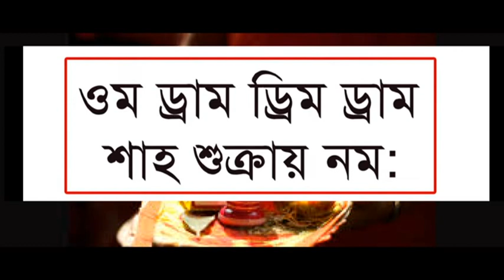আজ সৌভাগ্যশালী হতে 2 মিনিট সময় নিয়ে শুনুন এই শব্দ।9-12PM পাঠ করুন এই মন্ত্র। টাকা আসবে ঝড়ের মতো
জানুন মহামারী থেকে বাঁচার জন্য শ্রীকৃষ্ণ কি বলে গিয়েছিলেন, শ্রীকৃষ্ণ অনেক আগেই সাবধান করেছিলেন

রাতে ঘুমানোর আগে এই 2 টি শব্দ মুখে আনলেই অর্থ আসতে বাধ্য। SREE KRISHNA TANTRIK MANTRA

আজ সে দুঃখ কষ্ট দূর করতে পারবেন যে 2 মিনিট বার করে 1 বার শুনবেন এই শব্দ। SREE KRISHNA TANTRIK MANTRA

শুক্রবার দিন ভুলেও দোকান বাজার থেকে এই জিনিস গুলো বাড়িতে কিনে আনবেন না। খুব দ্রুত মারা যাবে।

স্বামী ও বাবার বাড়ির ক্ষতি না চাইলে মহিলারা ভুলেও বাবার বাড়ি থেকে কক্ষনো আনবেন না এই জিনিস।

আজ সৌভাগ্যশালী হতে 2 মিনিট সময় নিয়ে শুনুন এই শব্দ।9-12PM পাঠ করুন এই মন্ত্র। Sukro Tantrik mantra

কলিযুগে মহামারী নেমে আসে যে তিনটি কারণে। এর থেকে মুক্তির পথ বললেন শ্রীকৃষ্ণ। কৃষ্ণের শ্রীমদ্ভগবদগীতা

কলিযুগে এই ৩ টি কারণে মহামারী নেমে আসে - এর থেকে মুক্তির পথ স্বয়ং ভগবান বললেন - শ্রীকৃষ্ণের গীতা

POURANIK
অমৃত কথা
Spiritual
ভগবান
ঈশ্বর সাধনা
শ্রীকৃষ্ণ
মহামারী
Shri Krishna bani
POURANIK KAHINI
POURANIK KOTHA
সৌভাগ্য
অক্ষয় তৃতীয়া
অক্ষয় তৃতীয়ার 2021
মহামারী
শ্রীকৃষ্ণ
গীতা পাঠ
গীতার শ্লোক
ঈশ্বর সাধনা
শ্রীকৃষ্ণের বাণী
অক্ষয় তৃতীয়ার দিন বাড়িতে আনুন এই জিনিসগুলি
অক্ষয় তৃতীয়ার মাহাত্ম্য
গণেশ পুজো
মা লক্ষ্মী

Kali yug
মহামারী থেকে মুক্তির পথ
গীতা পাঠ
Gita Gyan
Gita lesson
Shri Krishna
Gita
Amrita katha
গীতার শ্লোক

প্রতি শুক্রবার এই মন্ত্রটি পাঠ করুন দেখবেন তারা মা আসবেই আসবে আপনার ঘরে
মন্ত্র
তারা মা
মন্ত্র তন্ত্র
f শুক্রবার
মন্ত্র
মন্ত্র শিক্ষা
হিন্দু ধর্মের মন্ত্র
mantra
অ্যাস্ট্রোলজি
অ্যাস্ট্রোলজি ভিডিও
কুষ্টি
কোষ্ঠী বিচার
গ্রহের অবস্থান
ধনী হওয়ার মন্ত্র
বড়লোক হওয়ার মন্ত্র
Hindu Shastra
শুক্র গ্রহ
শক্তিশালী মন্ত্র
কালী মন্ত্র
মহাকালী মন্ত্র
মহা কালীর মন্ত্র
মহাকালীর মন্ত্র
মহা কালীর বীজ মন্ত্র
সর্ব সিদ্ধি মহাকালীর মন্ত্র
মহা কালীর জপ
Jiban Rahasya